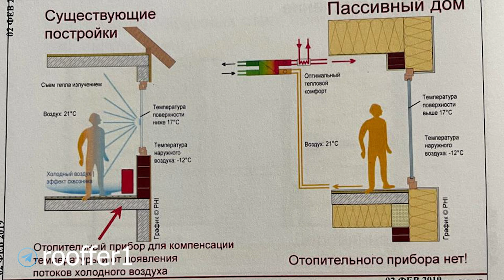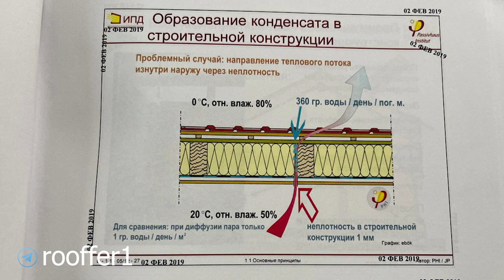Розыгрыш бесплатного обучения в институте пассивного дома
Сегодня мы хотим на Новый год, сделать розыгрыш. В этом году решили разыграть обучение в Институте пассивного дома. Курс строителя, который будет проходить с 23 по 27 января. В этом ролике мы рассказываем вообще, что такое обучение, на курсе строителя и какие условия участия.
00:00 – вступление
01:52 – о чем учеба
06:56 – несколько примеров из учебной программы
12:26 – условия розыгрыша